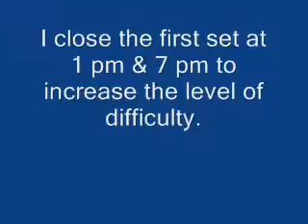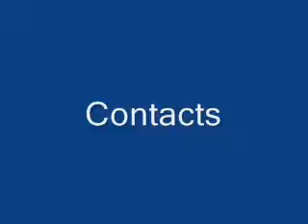2x2 2 août 2009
Ongoing training.